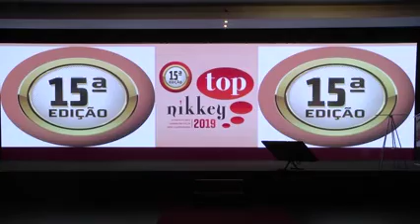Prêmio Top Nikkey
A Integrada recebe por mais um ano o prêmio Top Nikkey. A cooperativa foi a empresa londrinense mais lembrada pela comunidade nipônica no ramo agropecuário. Confira a entrevista do superintendente geral, Haroldo Polizel.